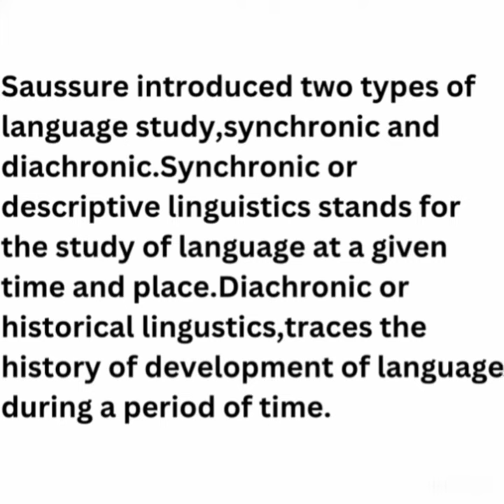Historical & Comparative Linguistics | 5 th SEM | Kannur University | Exam Special